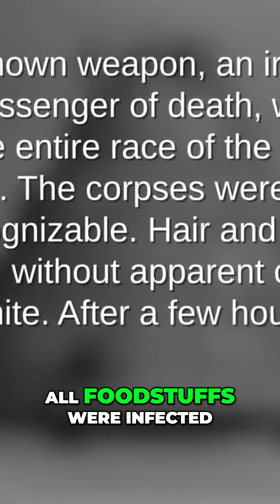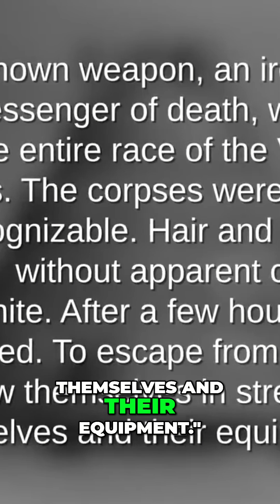Ancient India's Vimanas: Advanced Tech & Devastating Weapons?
Did ancient texts describe aircraft with radar and advanced weaponry? The Mahabharata tells of a weapon of unknown origin. Some believe it sounds like a nuclear bomb, with radiation traces found in ancient sites.